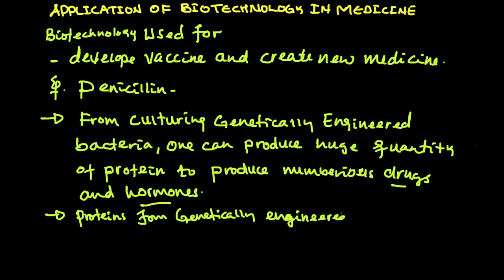Grade 10 Biology | ክፍል 6